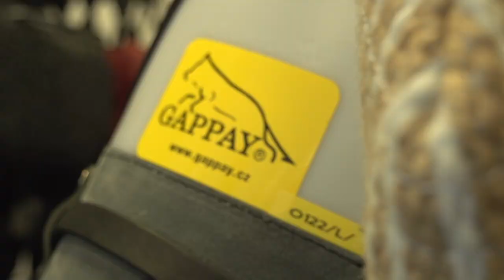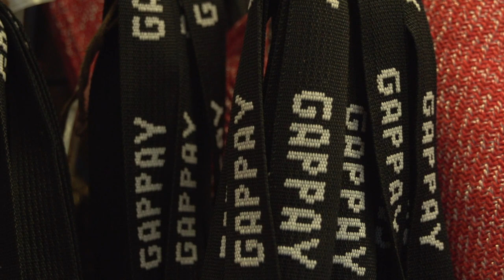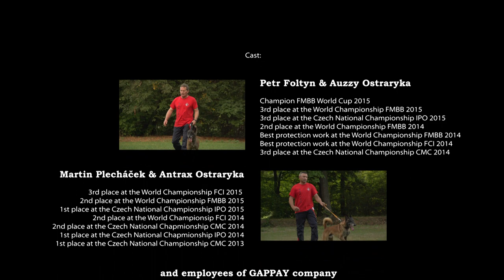Dog brothers in action - GAPPAY in movie